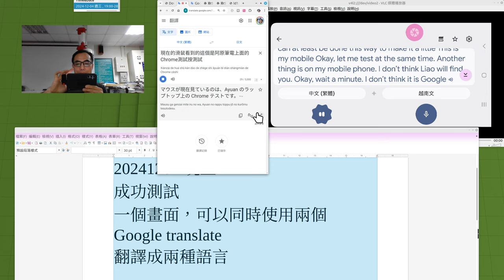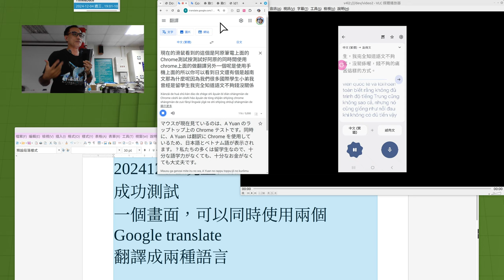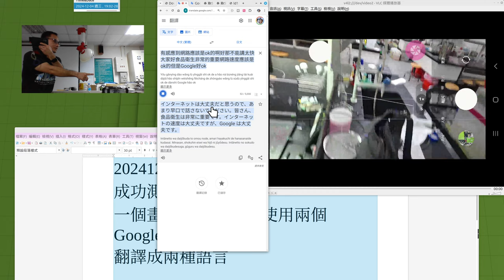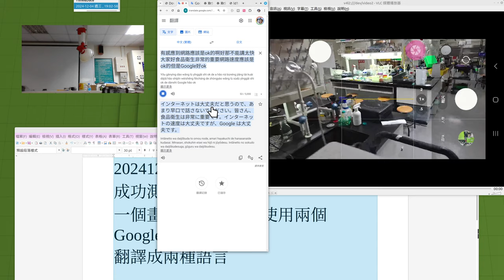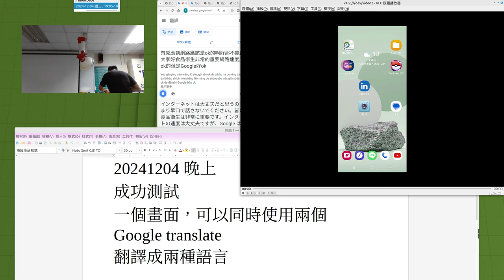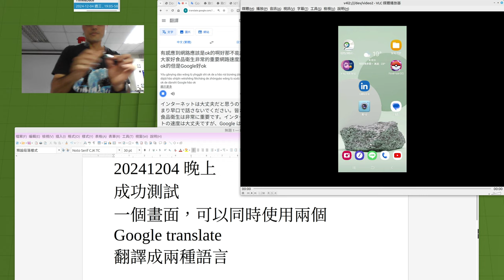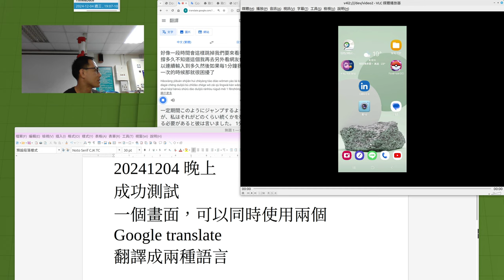20241204 可以同時兩個 google translate 辨識阿原的中文轉成兩種外文-以及使用 手機當無線 webcam